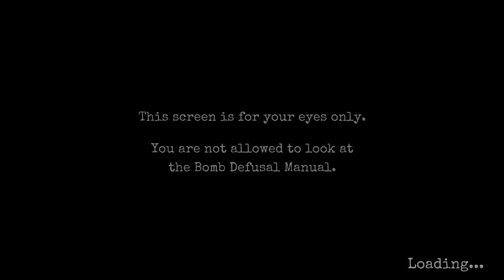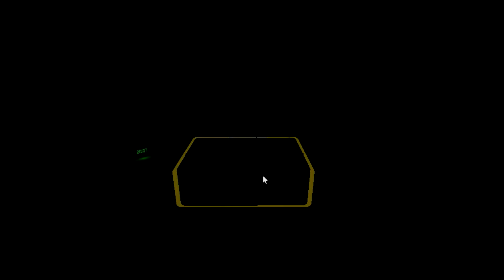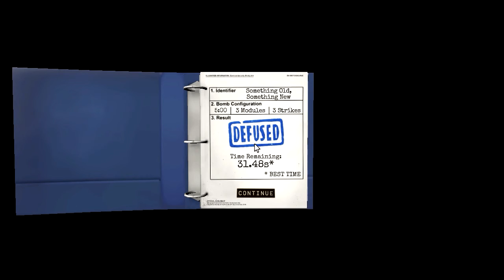Keep Talking and Nobody Explodes #2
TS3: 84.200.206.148